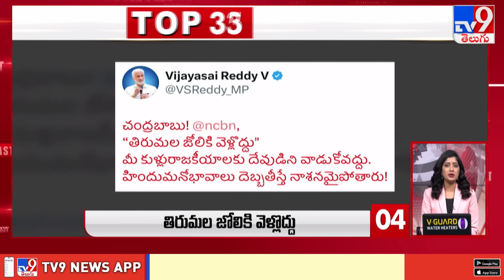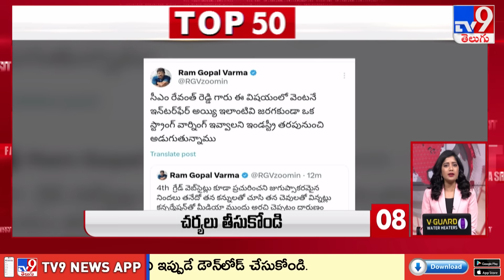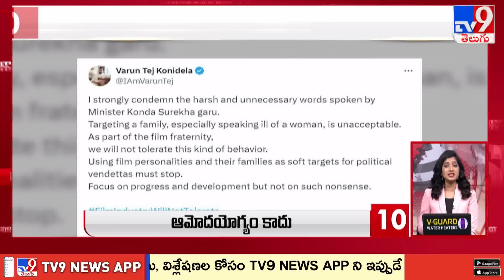Top 50 | Afternoon Updates | 03 October 2024 - TV9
1200 మంది వ్యవసాయం మరియు వ్యాపార నిపుణుల నుండి నేర్చుకోవడానికి మరియు వారితో నేరుగా వీడియో కాల్ మాట్లాడటానికి ఇప్పుడే ffreedom appను డౌన్లొడ్ చేసుకోండి